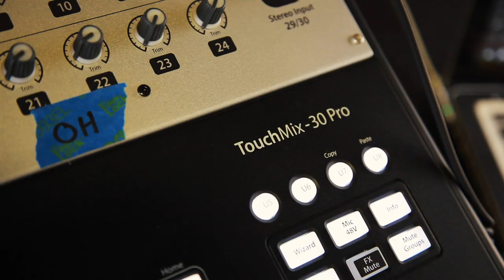JUICE - "Dave (Turn the Music Down)" (Live at JITV HQ in Los Angeles, CA 2019)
Juice - "Dave (Turn the Music Down)" in Los Angeles, CA 2019
Skip to Music 00:20

*** Credits ***
Artists: Juice
Director of Photography: Jon Chetrit
Recording Engineer: Ethan Glaze
Mixing Engineer: Sean P. Jones
Creative Director: Jack Higgins
B-Roll Videographer: Benjamin Bradley-Gilbert
Post Production by: Adam Weiss